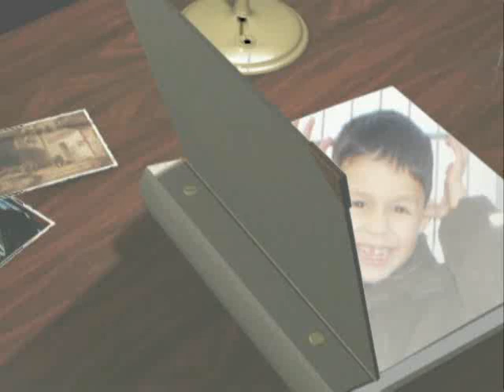zahma zahma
samir marhoum